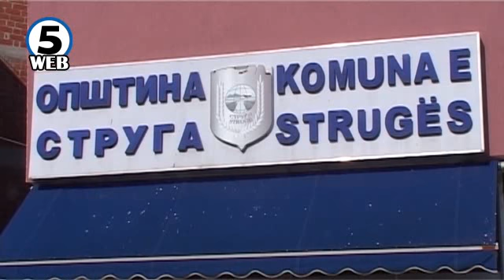Нелегална фарма со питбул териери, во дворот на ОУ “Јосип Броз Тито” Струга